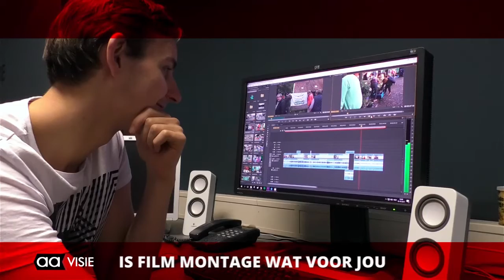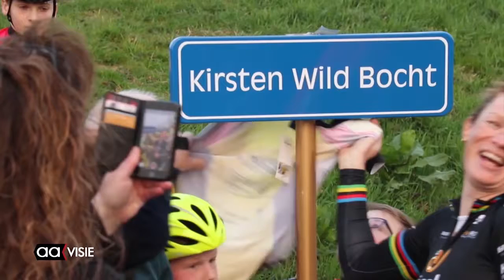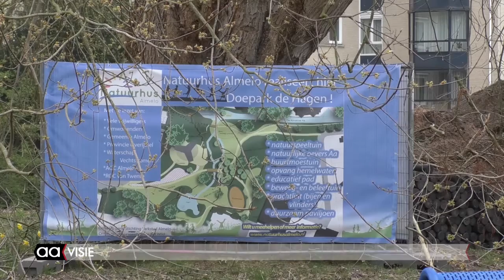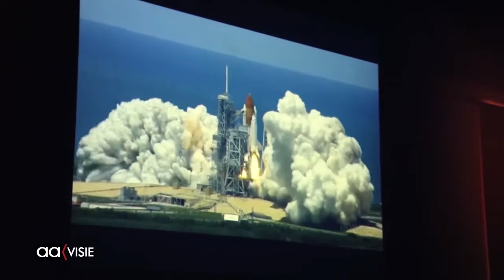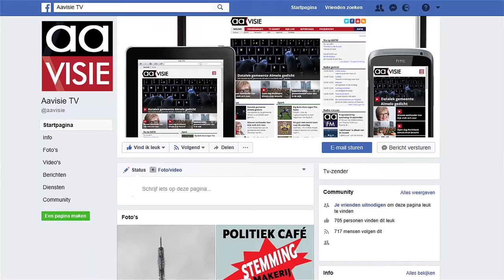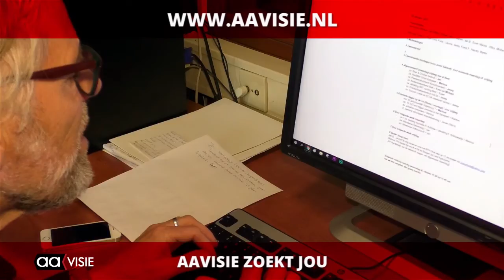Allemaal Almelo week 15, april 2018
Jan Kamst krijgt Koninklijke onderscheiding, Ontwikkelingen Doepark, Kirsten Wild bij De Zwaluwen, TheaterTipAvond, Word Up! Poetry Slam, 24e Twentedagen, Wijkplatform Windmolenbroek, Beeld voor Beeld: Museum voor een dakloze en de Aagenda voor deze week.